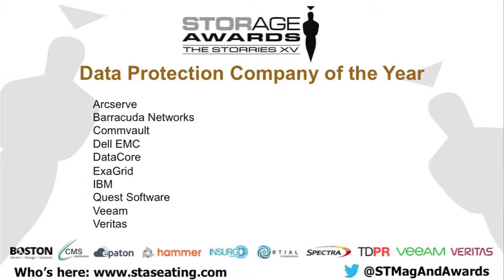The Storage Awards 2018: Data Protection Company of the Year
Winner: Veritas
Runner-up: Arcserve